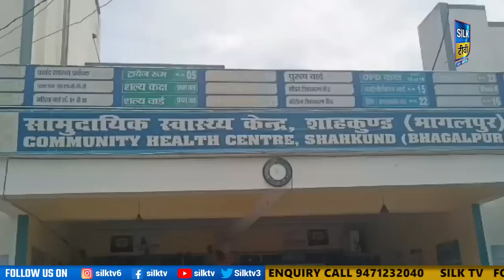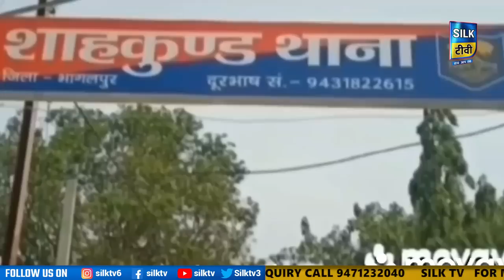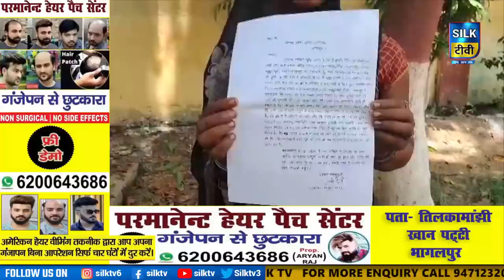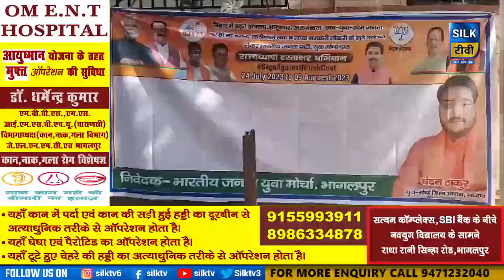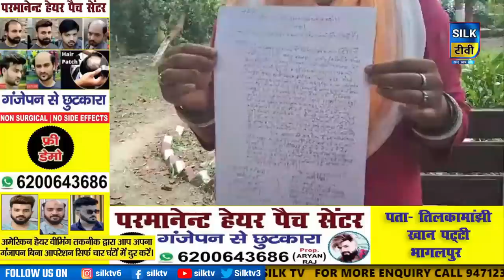SILK TV- जिले की खबरें एक साथ || 26 JULY 2023